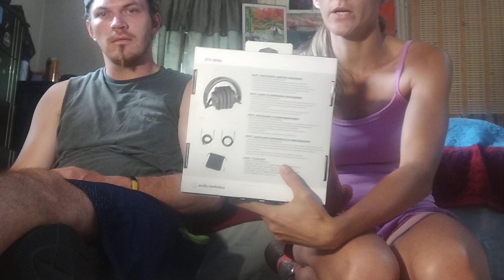*UNBOXING VIDEO* Los Angeles Film School-Music Production